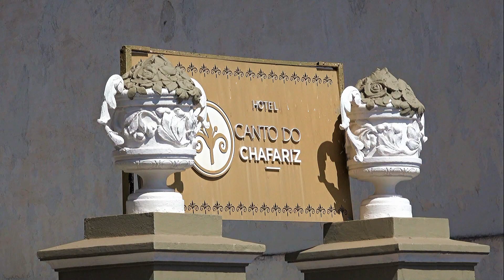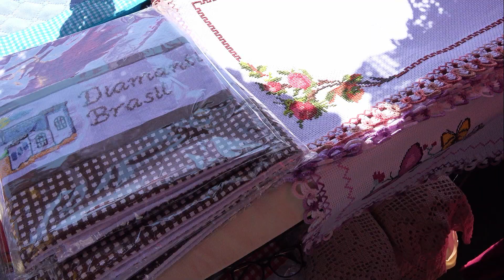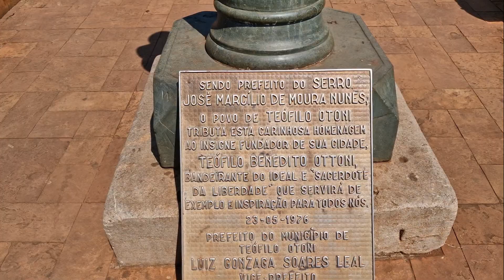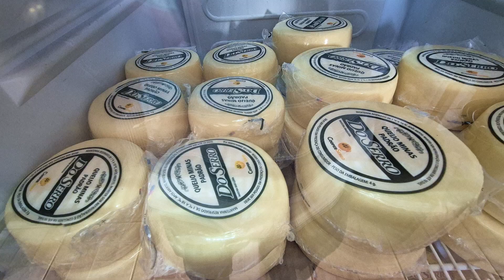DIAMANTINA - BRASIL 2024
Bernardo Fonseca Lobo descobriu diamantes e a partir daí o Arraial do Tijuco, depois Diamantina, tornou-se área da garimpo da Capitania de Minas Gerais. Localizada na Serra do Espinhaço, com mais de 47.000 habitantes, terra natal de Juscelino Kubitschek ex-presidente do Brasil. Ali também viveu Chica da Silva, escrava alforriada que se tornou numa das mulheres mais ricas do Brasil.
As famosas vesperatas de Diamantina foram uma agradável surpresa. Enfim este vídeo vai mostrar tudo isso e muito mais!